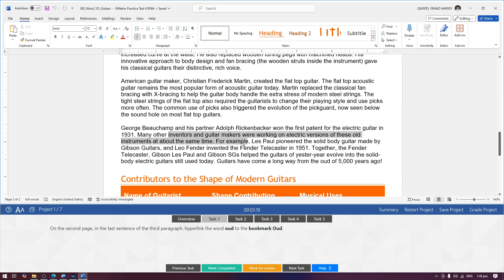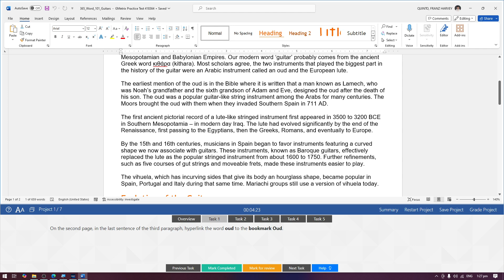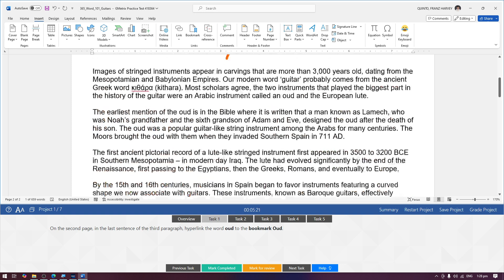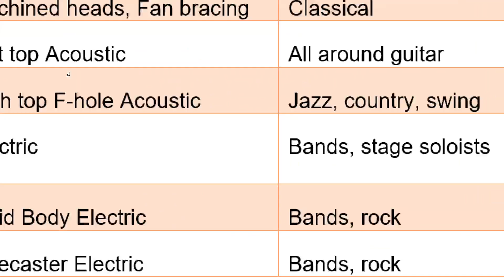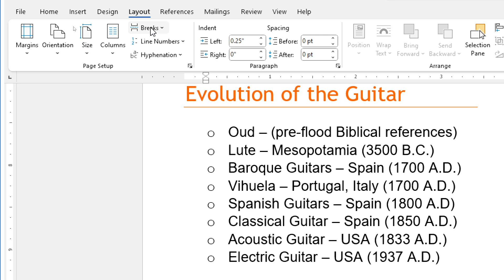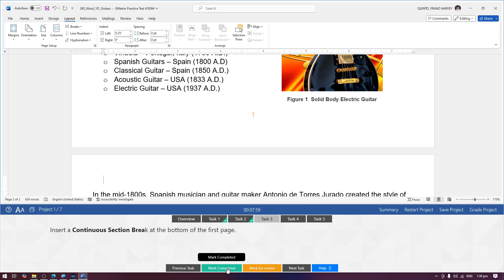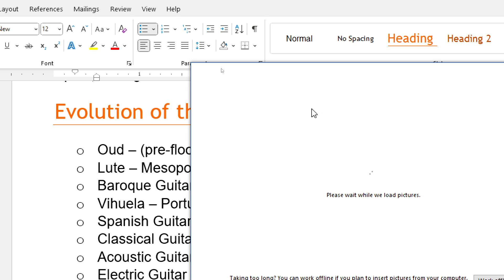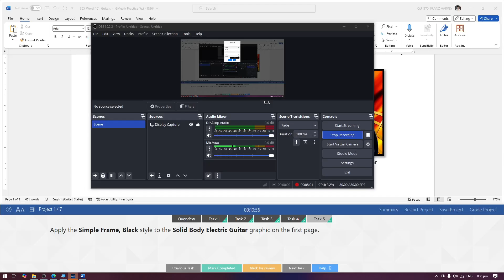MOS Word 365 Apps | Practice Exam 1: Project 1 of 7 [Filipino]